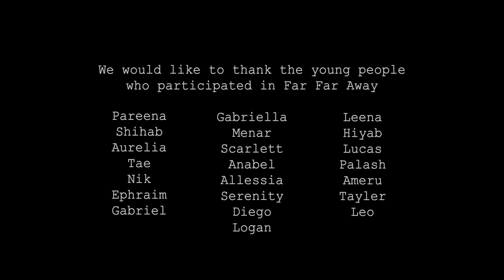WARNED Stop Motion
Based on the poem 'Warned' by Sylvia Stults
Film created by Caitlin Strongarm
Created for SPID Theatre Company with the young participants of Far Far Away.
Inspired by The Science Museum Collection